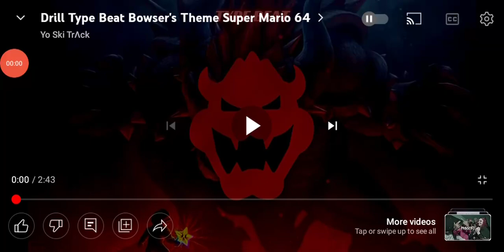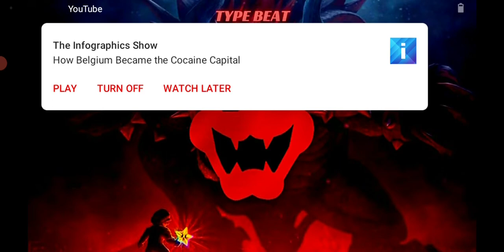IT-SAAC Lights Music: Bowser